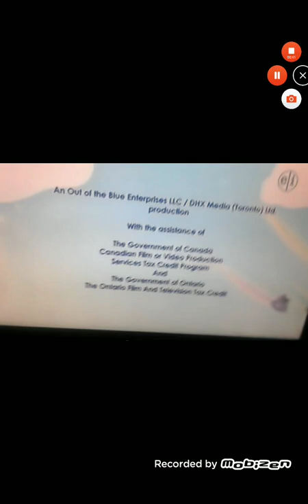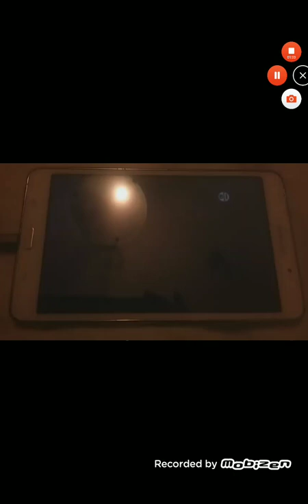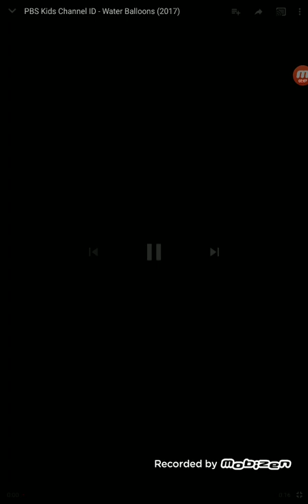PBS Kids Program break (2018 WFWA-DT2)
2:30 AM Program break On PBS Kids Channel (WFWA-DT2) Recorded On July 28, 2018
Sid the Science Kid Promo
Super Why! Funding
Super Why! Credits
Super Why! Website Promo
System Cue
PBS Promo
Station ID
PBS Kids Channel ID: Water Balloons
Pinkalicious and Peterrific Funding
Pinkalicious and Peterrific